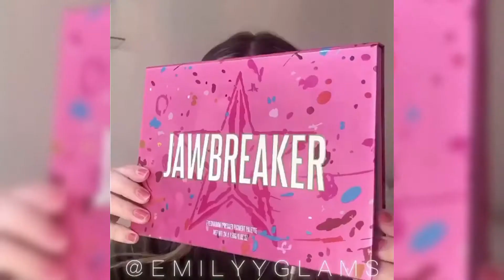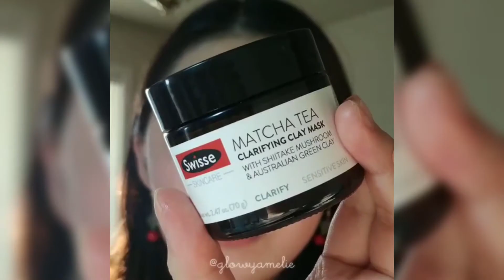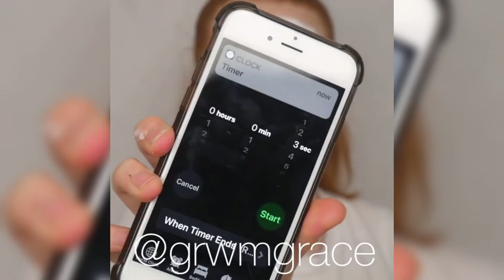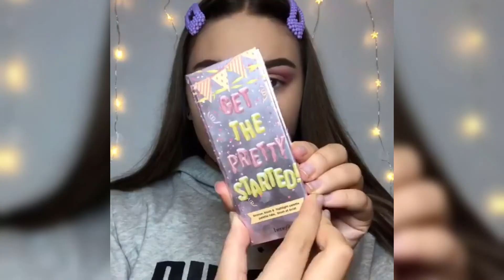Full Face Makeup Tutorial Compilation 2021 |[ Step By Step Video]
Note: All content featured in this Video is used with the permission of the original owner.

Full Face Makeup Tutorial Compilation 2021- Lets check out the best full face makeup transformation compilation video and get the complete guide step by step. You can try this full face makeup at home by using these simple beauty cosmetics. Here we have collected the best full face makeup tutorial compilation videos. Follow the video and get the amazing and natural look.